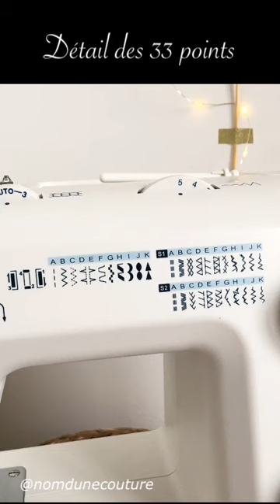Machine à coudre SilverCrest Lidl - Présentation de la machine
Dans cette vidéo je vous présente la machine à coudre mécanique SilverCrest de Lidl.

Fonctionnalités, accessoires, avis... vous saurez tout !

Si la vidéo vous plaît vous pouvez mettre un 👍 et partager ma vidéo 💜